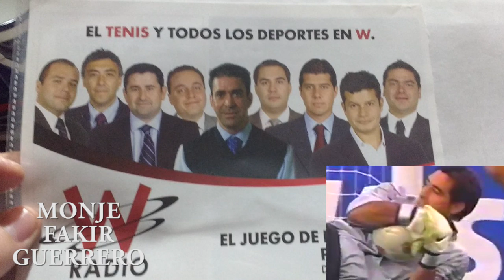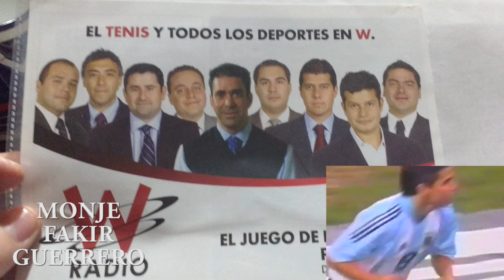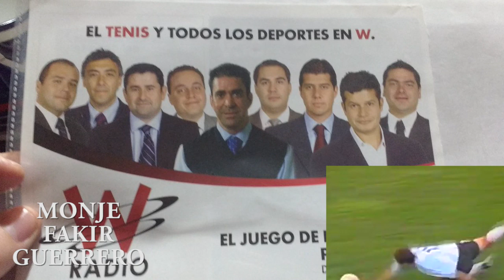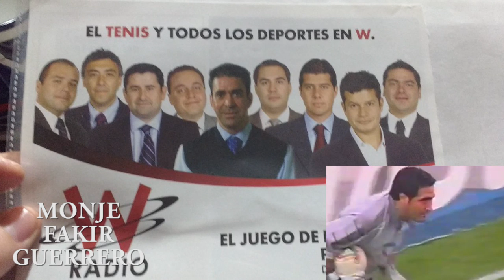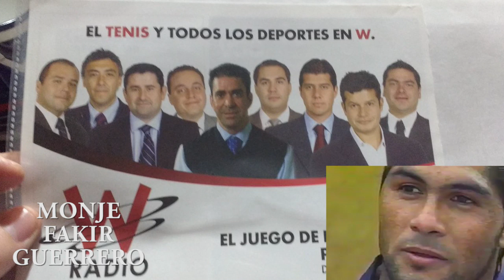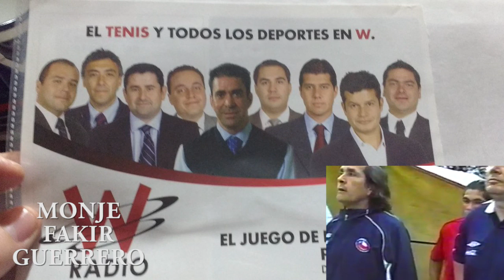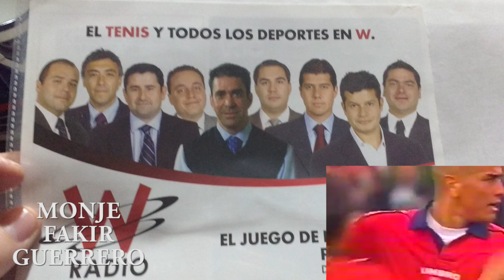2003 Bonvallet Chile vs Argentina - Juvenal Olmos Radio W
Juvenal Olmos Análisis Radio W 2003
Eduardo Bonvallet
Felipe Bianchi
Rodrigo Norambuena.